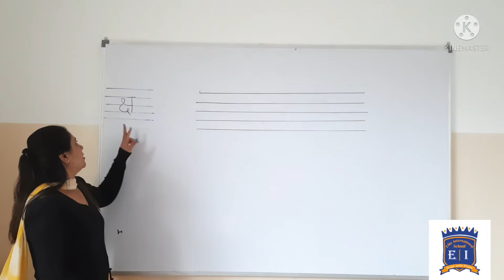Class KG Hindi Understand vyanjan क्ष